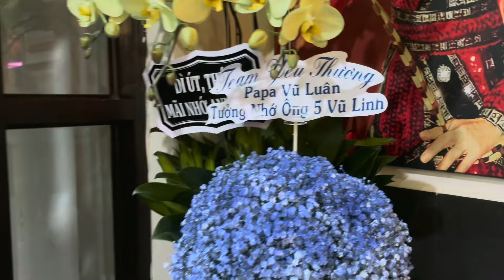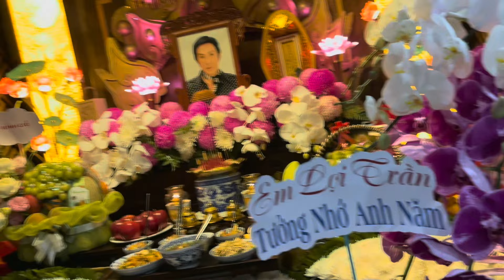Má Tư Quốc Thanh luôn quan tâm và đứng sau ủng hộ con gái Hồng Loan